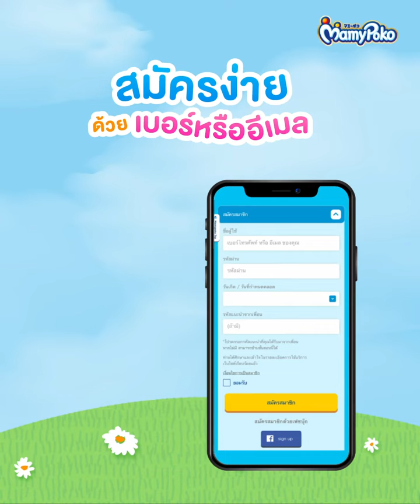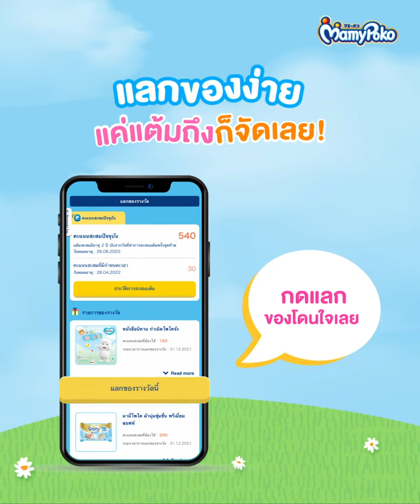ชวนสมัคร "โพโคจัง พอยท์ โปรแกรม" สิทธิพิเศษเพื่อครอบครัวมามี่โพโค!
📣 บอกต่อความคุ้มค่า "โพโคจัง พอยท์ โปรแกรม" สิทธิพิเศษเพื่อครอบครัวมามี่โพโค! 🎉 สมัครง่ายเพียง 3 ขั้นตอน สะสมแต้มจากห่อสินค้า สะสมครบ แลกของได้เลยฟรี! 🎁

✅ สะสมแต้ม แลกของง่าย
✅ จัดส่งฟรี ถึงหน้าบ้าน ไม่มีค่าใช้จ่าย
✅ รับโปรโมชั่นพิเศษก่อนใคร
✅ บันทึกพัฒนาการลูกน้อย และกิจกรรมสนุกๆ

💙 สมัครได้ 3 ช่องทาง
1. LINE official account @mamypokoth หรือคลิก
2. ดาวน์โหลดแอปพลิเคชั่น ค้นหา "mamypoko" ผ่าน Google Play และ App Store
3. เว็บไซต์